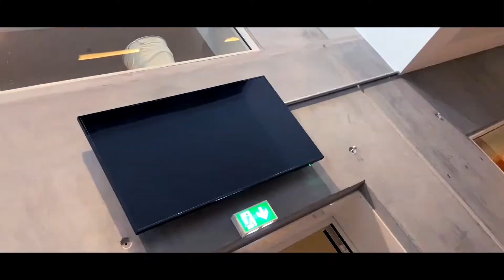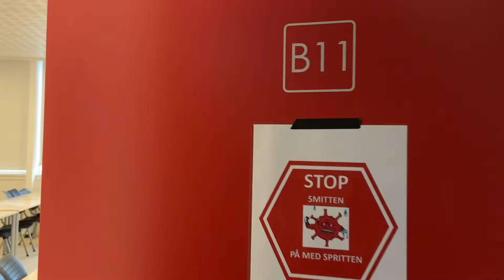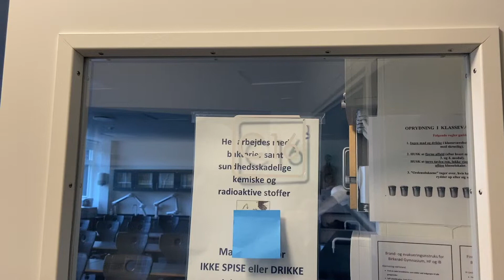Lokalerne på BG